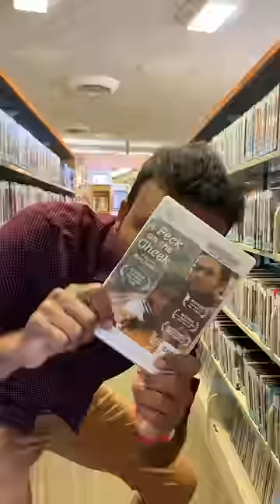😘 America Library-ல் 📀 கன்னத்தில் முத்தமிட்டால் DVD irku!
ஆங்கிலத்தில்:
I found kannathil muthamittal dvd in my area(San Francisco, California) Library.

Yes! Our Area library not only carries books, They also have movie DVDs, Gaming CDs.

In fact, there is also 3D printing machine. Anyone can reserve the 3D printing machine for 1 day and print anything they want for free.

I reserved the 3D printing machine for one full day and printed a small photo frame. First print, it came out very well.

தமிழில்:
எனது பகுதியில் (சான் பிரான்சிஸ்கோ, கலிபோர்னியா) நூலகத்தில் கன்னத்தில் முத்தமிட்டல் டிவிடியைக் கண்டேன்.

ஆம்! எங்கள் ஏரியா லைப்ரரியில் புத்தகங்கள் மட்டுமின்றி, திரைப்பட டிவிடிகள், கேமிங் சிடிக்களும் உள்ளன.

உண்மையில், 3D அச்சு இயந்திரமும் உள்ளது. எவரும் 3டி பிரிண்டிங் இயந்திரத்தை 1 நாளுக்கு முன்பதிவு செய்து, தாங்கள் விரும்பும் எதையும் இலவசமாக அச்சிடலாம்.

3டி பிரிண்டிங் மெஷினை ஒரு நாள் முழுவதும் ரிசர்வ் செய்து சிறிய போட்டோ ஃபிரேமை அச்சிட்டேன். முதல் அச்சு, நன்றாக வந்தது.